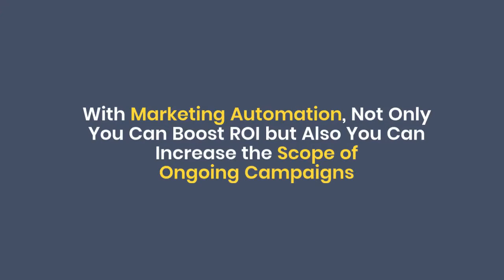4 Ways Marketers Are Proving ROI With Marketing Automation Tool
Suffering from migraine-inducing headache proving ROI? Has it turned you into lunatic? How cruel! It should never be that way. And, that’s what Indraneel Ganguli precisely talked about in the webinar ‘What’s Keeping Marketeers Awake at Night?’ today.

Teleduce by Corefactors helps your business grow with all-out automation from lead capturing to customer retention. Sell 27x faster with Teleduce.

Category: SAAS Product